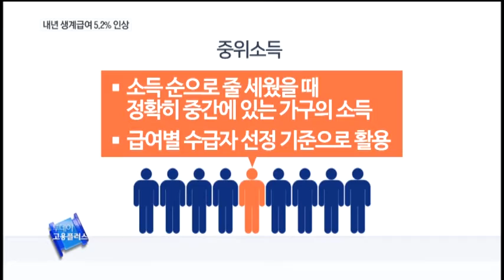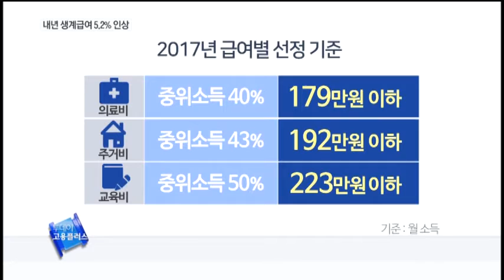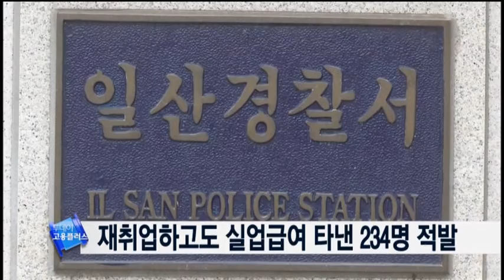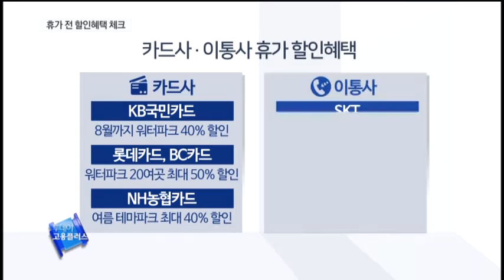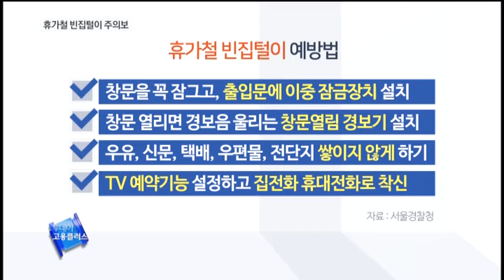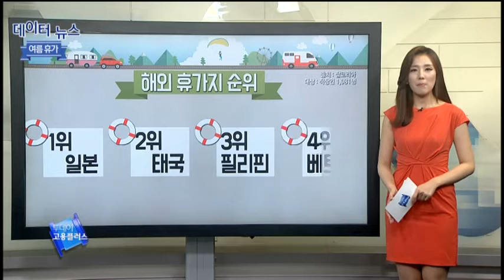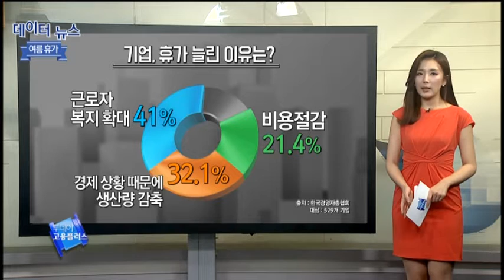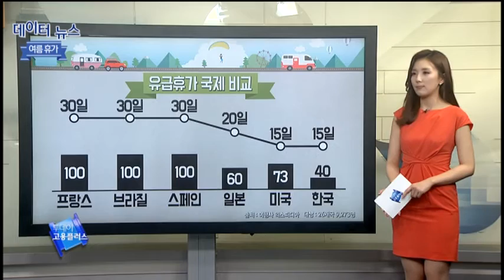[투데이 고용플러스 160714] 최저 임금 갈등 / 생계급여 / 빈집털이 / 휴가비 / 실업급여 / 육아휴직 / 해수욕장 / 여름휴가철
mc 박송이, 코너진행자 강설이

◎ 리포트
잇단 파업·최저 임금 갈등 고조…경제계 전전긍긍
내년 생계급여 5.2% 인상…최대 지급액 월134만원
휴가철 빈집털이 주의보…예방법은?
얇아진 지갑..휴가비 아끼는 꿀팁은?

◎ 단신
재취업하고도 실업급여 타낸 234명 적발
서울시 "사업주 허락 없이 육아휴직 쓸 수 있게 법개정 추진"
'바다가 부른다' 경북 동해안 19개 해수욕장 문열어

◎ 데이터뉴스 - “휴가를 살려라”
본격적인 여름휴가철이 시작됐다. 하지만 직장인 4명 중 1명은 “휴가를 못 쓴다.” 고 한다. 국내외 직장인들의 휴가 실태를 알아본다.